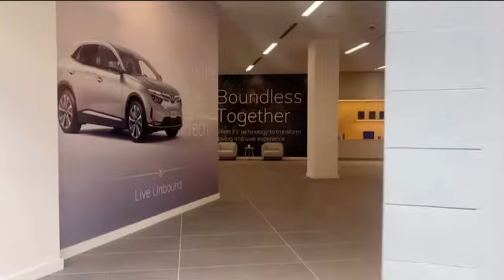Bạn trẻ Việt lớn lên ở Mỹ. Lý do & thế nào để làm việc ở Vinfast, niềm tin về tương lai Vinfast ...